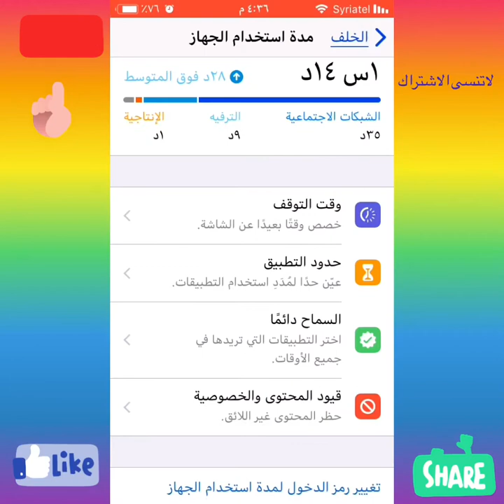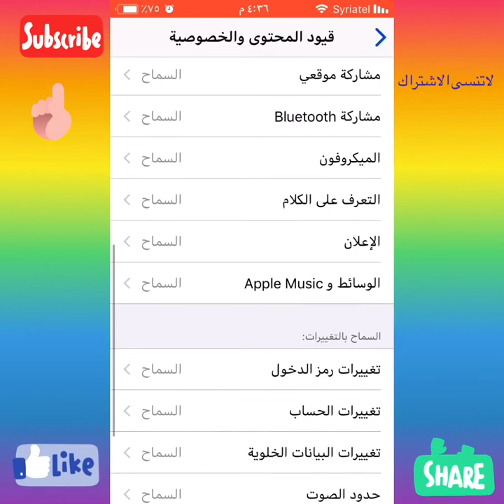كيف تخفي التطبيقات للايفون بدون برامج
لاتنسى الاشتراك